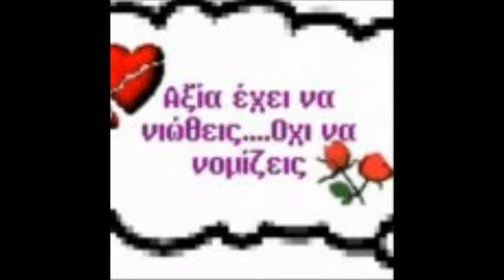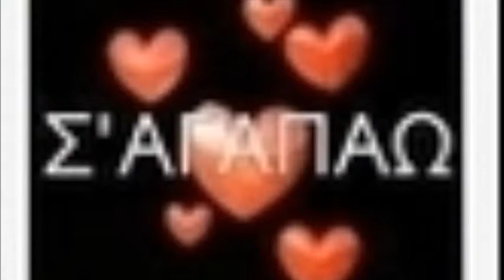ΑΝΕΜΟΣΤΡΟΒΙΛΙΣΜΑΤΑ [ΝΑΝΑ ΚΡΙΣ]STUDIO-1007.wmv